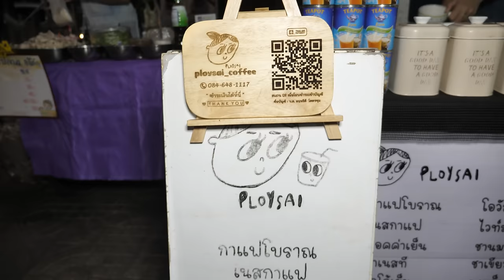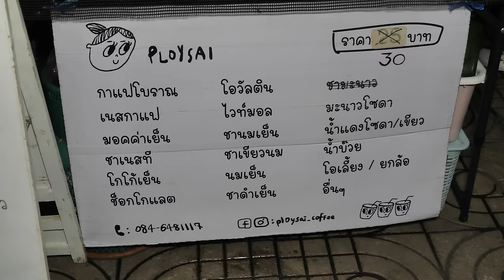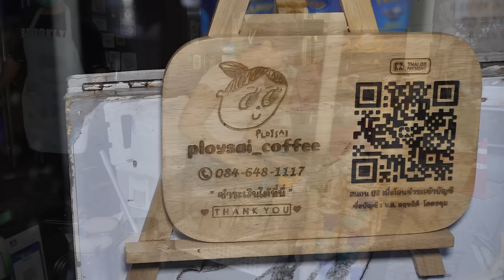The most popular beautiful coffee lady in bangkok | thai food